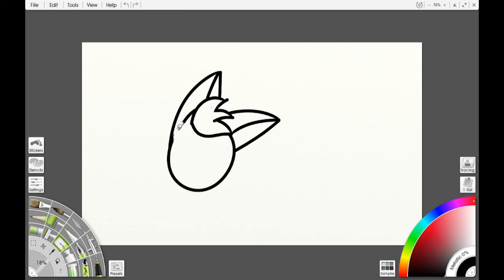Pokemon Comission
/ erikrivera